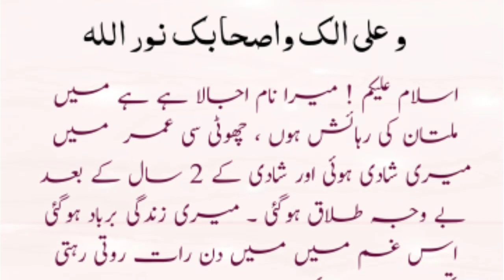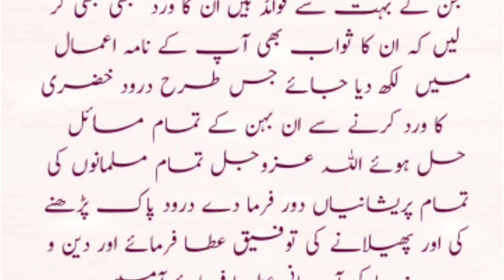durood e khizri ka mushahida | durood e khizri ne zindgi sanwar di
درود خضری کا مشاہدہ
درود خضری نے میری زندگی سنوار دی